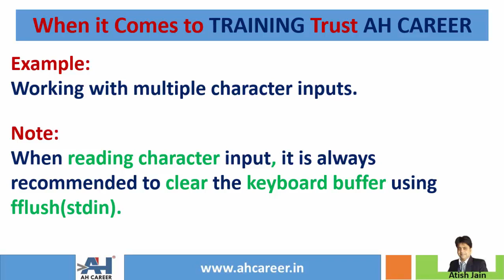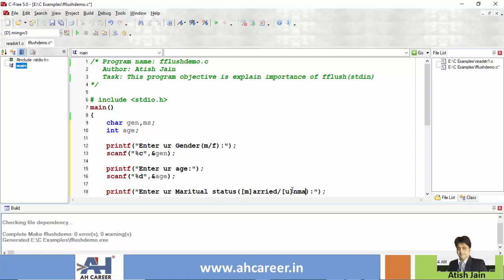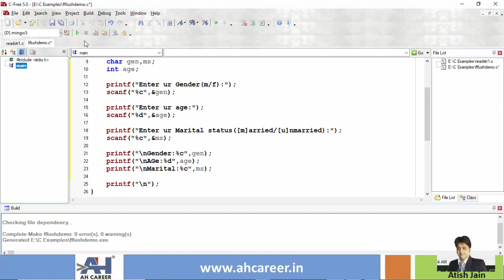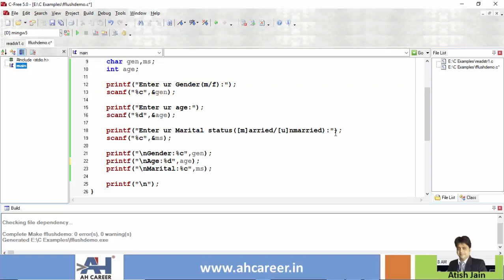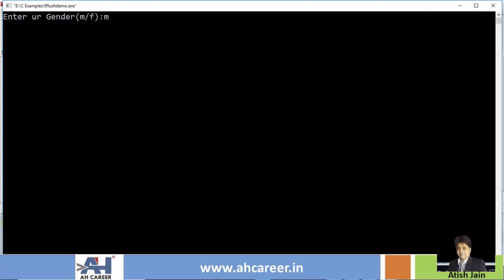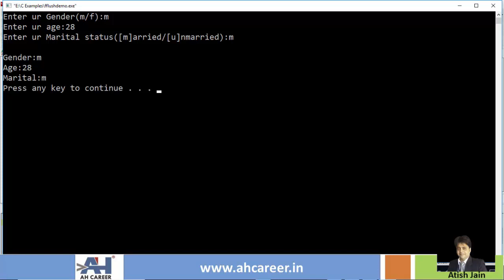26. Example to Implement fflush(stdin) function | Keyboard Buffer | C Programming in Telugu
In this video you will get know about stdin. The Example given in video explains how to implement fflush(stdin) function. This video is covered in Telugu .

1. These tutorial series are in English & Telugu language so that you will understand the concepts very easily.
2. Each topic is explained with many numbers of examples. This course is designed in such a way that even a person with no computer background can learn c programming easily.

Cheers 🙋‍♂️ ,
Atish Jain